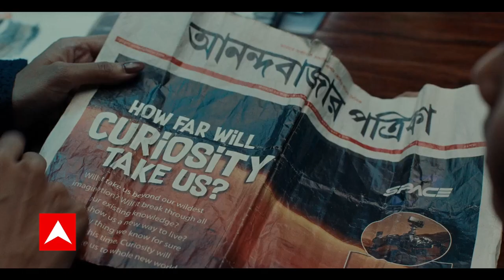Weather News: महाराष्ट्र से गुजरात तक सड़कों पर आया सैलाब, दक्षिण भारत में भी बेहद बुरे हालात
महाराष्ट्र में पिछले कुछ दिनों से हो रही बारिश ने लोगों की मुश्किलें बढी दी है. रिहायशी इलाके पानी में डूबने लगे हैं...विरार में कॉलोनी में नाव चलने लगी है.